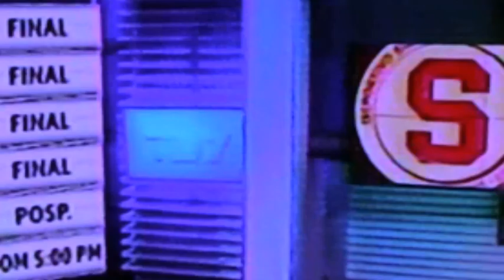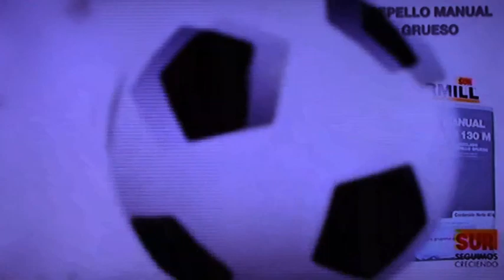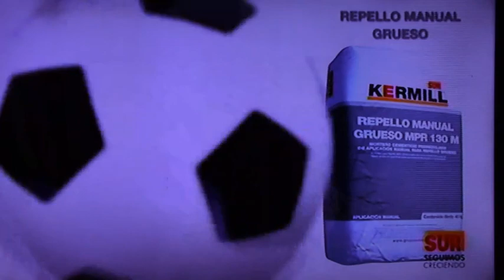Saprissa vs Heredia 17/3/2019 Completo